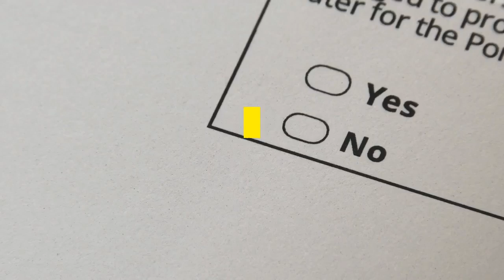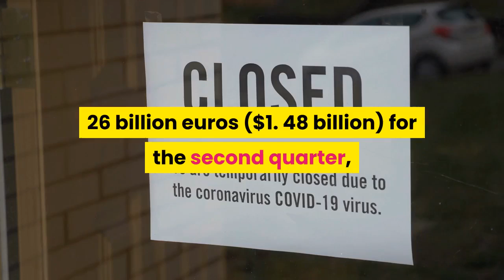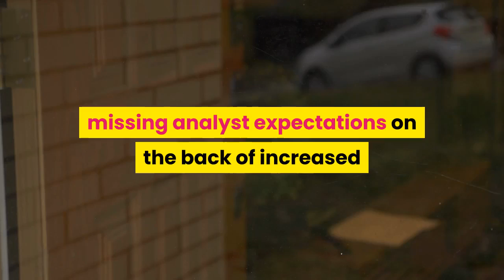European stocks mostly lower with U.S. stimulus talks earnings season in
European stocks mostly inched lower Monday morning as another big week for corporate earnings kicked off, while U. S. lawmakers attempt to hammer out a new coronavirus aid package. The pan-European Stoxx 600 slid 0. 2% in early trade, with travel stocks shedding 1. 8% to lead losses while chemicals and autos each added 0. 6%. European markets received a mixed handover from Asia Pacific, where Japanese and mainland Chinese stocks bounced after a private survey showed China's manufacturing activity expanding by more than expected in July, while most indexes in the region slid into the red. White House Chief of Staff Mark Meadows said Sunday that he was ''not optimistic'' that a deal over new economic stimulus measures could be reached imminently, as lawmakers continue to negotiate on Capitol Hill. Meanwhile, top infectious disease expert Deborah Birx cautioned that the virus has entered a new phase in the U. and is now ''extraordinarily widespread'' in both cities and rural areas, casting further doubt over the prospect of a sharp recovery for the world's largest economy. U. Federal Reserve Neel Kashkari on Sunday suggested that Congress can afford to spend large sums on the fiscal relief effort, and advocated for a hard nationwide lockdown of four to six weeks in order to contain the virus. Geopolitical tensions continue to hang over investor sentiment, with U. Secretary of State Mike Pompeo saying Sunday that U. President Donald Trump is set to announce ''in the coming days'' new actions related to Chinese software companies viewed by his administration as a national security threat. July's final IHS Markit manufacturing PMI (purchasing managers' index) reading for the euro zone is due at 9 a. m. London time, and could offer an insight into the state of the bloc's industrial recovery. Societe Generale on Monday posted a surprise net loss of 1. 26 billion euros ($1. 48 billion) for the second quarter, missing analyst expectations on the back of increased loan loss provisions due to the coronavirus pandemic. The French lender's shares traded 1. 8% lower Monday morning. HSBC reported a 65% year-over-year plunge in pretax profits for the first six months of 2020, also missing projections as a result of sharply increased provisions for bad loans. Europe's largest bank by assets saw its shares slide 4. 9% in early trade. Heineken pulled its interim dividend after swinging to a first-half loss, but said business had picked up since the height of worldwide lockdown measures in April. The Dutch brewer's stock dropped 2. 5%. At the top of the Stoxx 600, Swedish radiation therapy provider Elekta jumped 12%, while aircraft engine makers slid to the bottom of the European blue-chip index, with MTU Aero Engines and Rolls-Royce both falling more than 6%.